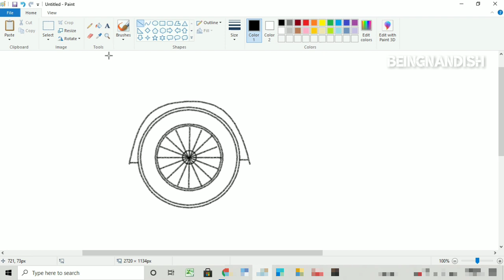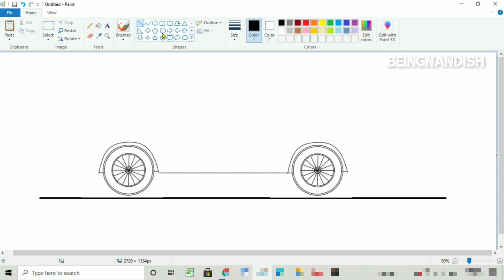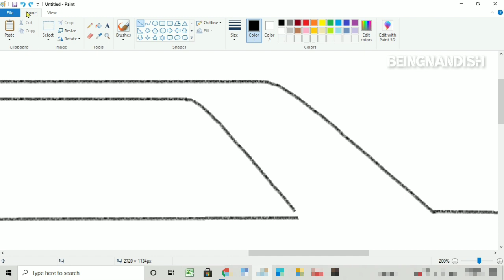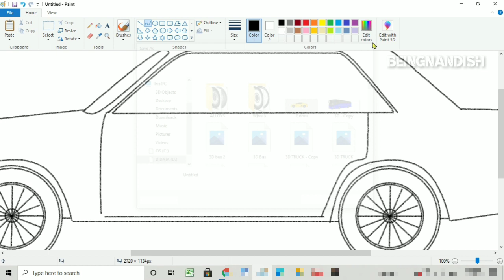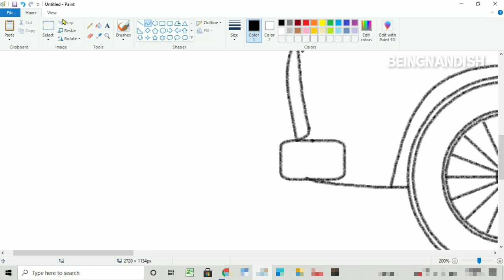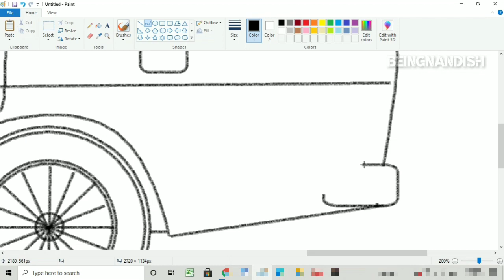How To Draw a Simple Classic Car on Computer Using Ms Paint | Car Drawing Tutorial for Beginners.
In this video I will show you how to draw Simple Classic Car on your computer easily using Microsoft Paint Program.

Best Desktop Computers